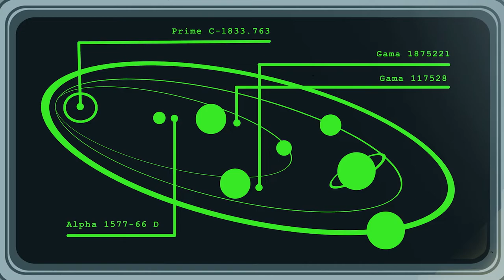Matt Mercury in the SpaceWays "In the Wink of Time!"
Matt Mercury In The SpaceWays is a Saturday Morning style, animated cartoon based on the Matt Mercury movie. Follow Captain Mercury and the  the crew of the spaceship Electra as the travel the SpaceWays in search of fun, adventure and maybe a lesson or two along the way. This episode finds Matt Mercury and crew under attack from a mysterious force that threatens to destroy them all! Art by Star Wars artist Bill Hughes and starring Matt Lavine, Danni and Joe Grisaffi.